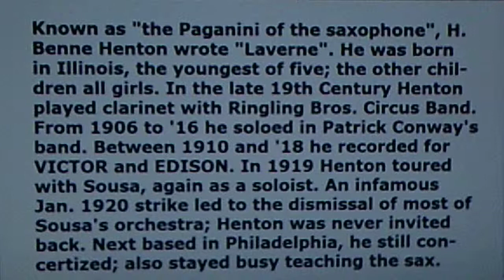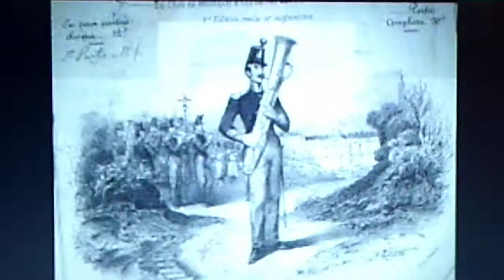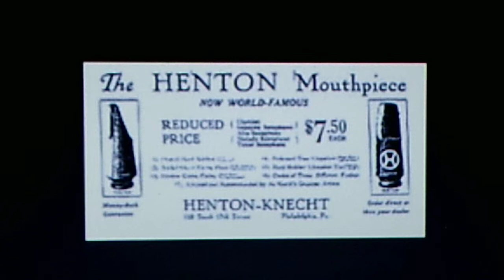H. Benne Henton, saxophone, w./Conway's Band: "Laverne" (1916)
Soucre: shellac acoustic VICTOR 78, #18149-B, recorded July 12, 1916